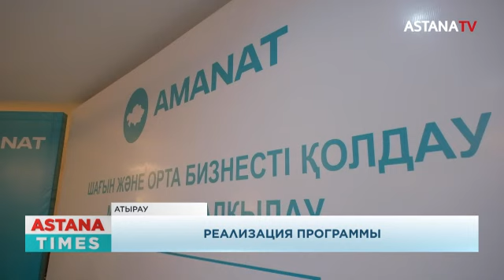Нападение на девушку. «Плодородный» асфальт. Самокаты в законе.